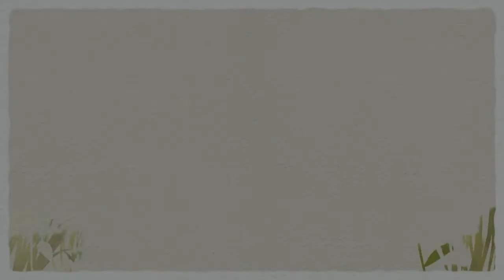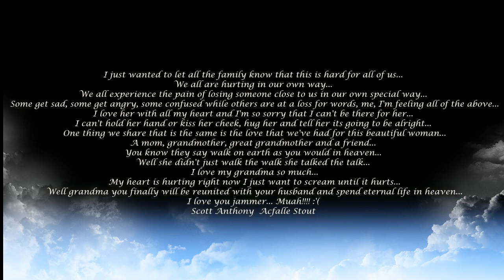With All My Love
I just wanted to let all the family know that this is hard for all of us... We all are hurting in our own way... We all experience the pain of losing someone close to us in our own special way... Some get sad, some get angry, some confused while others are at a loss for words. Me, I'm feeling all of the above... I love her with all my heart and I'm so sorry that I can't be there for her... I can't hold her hand or kiss her cheek, hug her and tell her its going to be alright... One thing we share that is the same is the love that we've had for this beautiful woman... A mom, grandmother, great grandmother and a friend... You know they say walk on earth as you would in heaven... Well she didn't just walk the walk she talked the talk... I love my grandma so much... My heart is hurting right now, I just want to scream until it hurts... Well grandma you finally will be reunited with your husband and spend eternal life in heaven... I love you jammer... Muah! :'(
Edited by: John Acfalle. Song: "Wind Beneath My Wings _ Bette Midler (L, Henly & J. Silbar)